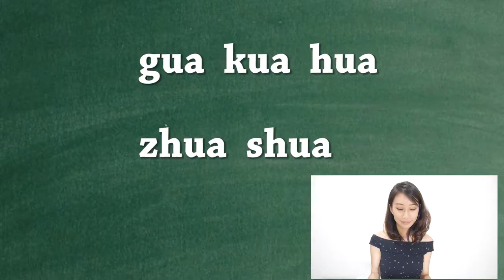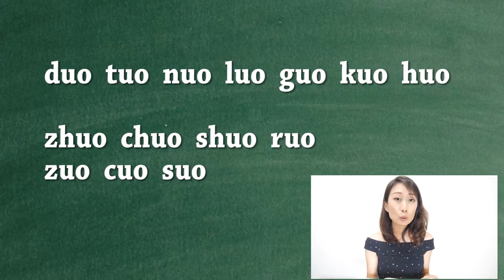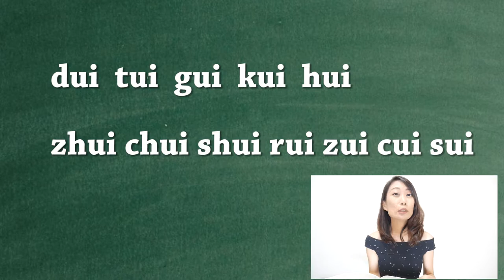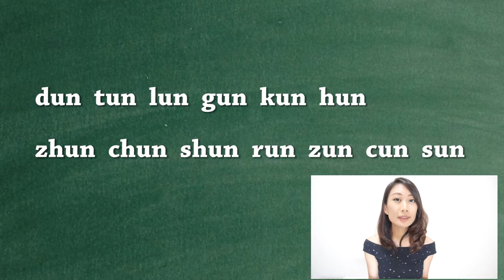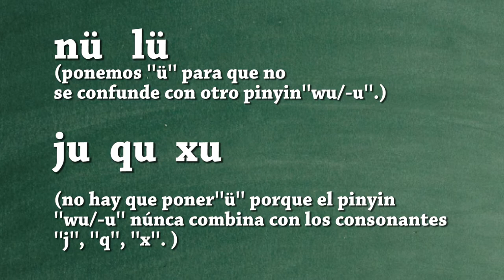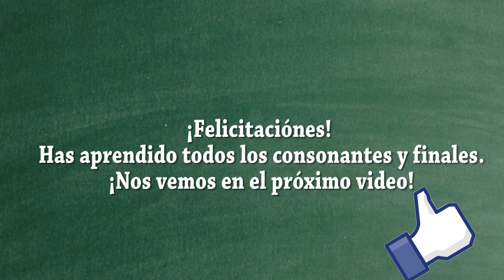Clase de chino para principiantes#8 Pinyin vocales-El HANYU PINYIN-PRONUNCIACIÓN EN CHINO MANDARIN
Aprender el Hanyu pinyin para saber cómo es la pronunciación en Chino mandarín.
Habéis practicado lección#7 bien?
Hoy en la clase de pinyin, vamos a aprender las vocales en Chino!
an/en/ang/eng/er/yi(-i)
Vamos a combinar los consonantes que aprendimos con las vocales que vamos a aprender hoy.